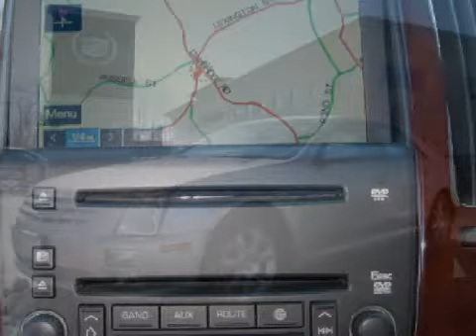2006 Cadillac STS Woburn MA 01801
Year: 2006
 Make: Cadillac
 Model: STS
 Engine: 3.6 liter 6 cylinder 24 valve
 Trans.: 5-Speed Automatic
 Exterior: Gray
 Miles: 28,074

 Olsen Cadillac
 201 Cambridge Rd